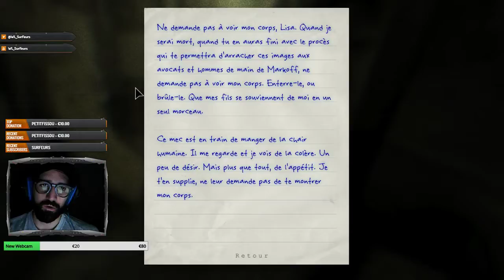Le docteur me rend fou !, Je trouve pas mon chemin. Ep.2